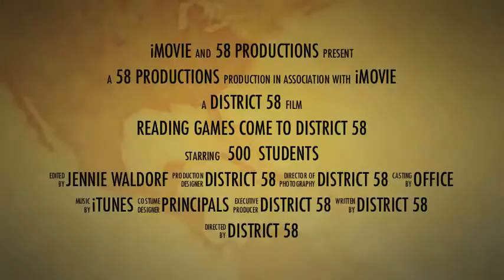Reading Games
On March 15, nearly 500 students from across District 58 participated in the first-ever Reading Games, a District-wide reading competition complete with team spirit-wear, tributes and fun prizes. Teams collaborated to read 20 books from a reading list, and during the March 15 competition they answered questions that the Reading Games Committee had written about the books. Check out some highlights from the competition here!